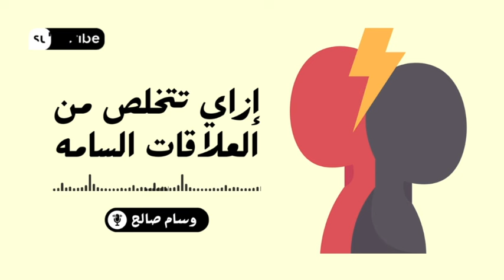كيف تتخلص من العلاقات السامة المؤذية وتستعيد حياتك | بودكاست حياة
إن اتخاذ القرار بإنهاء العلاقة السامة ليس بالأمر السهل على الإطلاق. ومع ذلك، فهي خطوة حاسمة نحو استعادة رفاهيتك وتعزيز نموك الشخصي. من خلال إنهاء علاقة سامة، فإنك تتحكم في سعادتك وتخلق مساحة لاتصالات أكثر صحة في حياتك. إنه خيار شجاع يتطلب القوة وحب الذات، لكن فوائده لا تُحصى.

هل ترغب في تحسين حياتك وتطوير الذات وتطوير شخصيتك؟ هل ترغب في بناء الثقه بالنفس وتحقيق نجاح أكبر في العلاقات الشخصية والمهنية؟ مرحبًا بك في بودكاست حياة .
في بودكاست حياة ، نقدم لك مجموعة رائعة من الحلول والأدوات لتطوير ذاتك وبناء الثقة بالنفس وتحسين علاقاتك. ستجد لدينا محتوى قوي وملهم يستند إلى أساس  (جذب اهتمام - إثارة الرغبة - حث على العمل)، حيث ستستفاد من استراتيجيات قابلة للتطبيق على أرض الواقع.
انضم و  تابع معنا رحلة التطور الشخصية والارتقاء بحياتك.